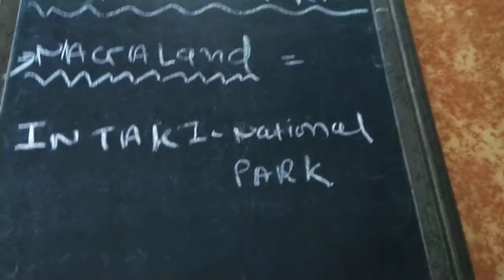National park episode 5 ( Nagaland)